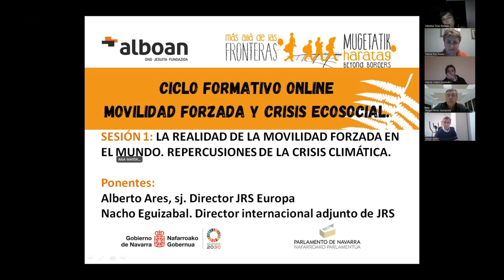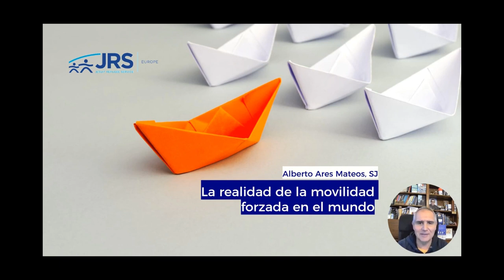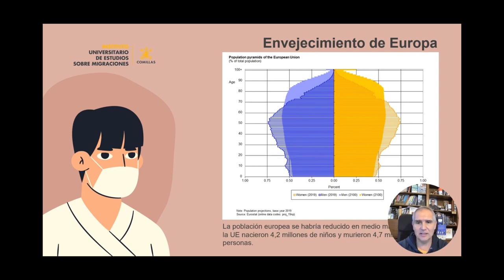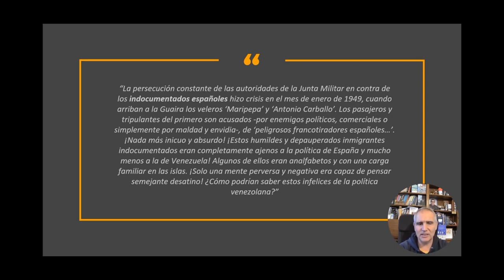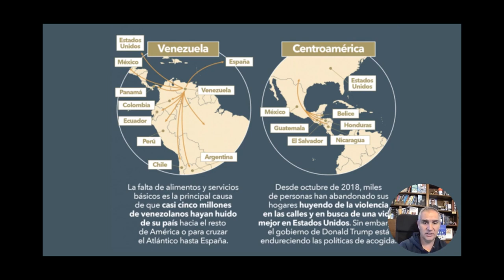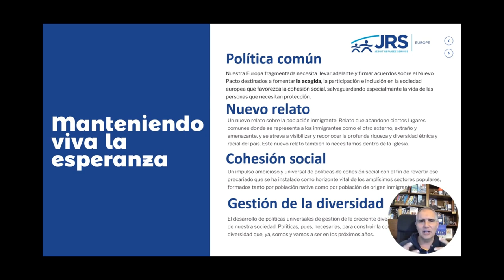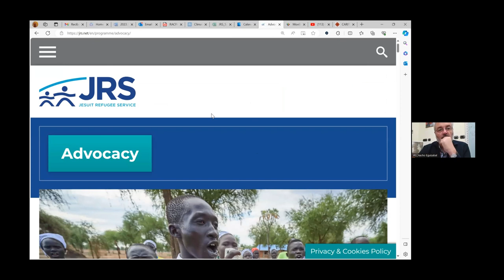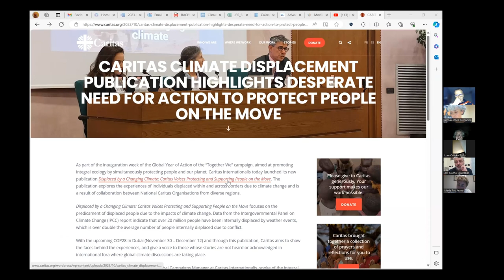La realidad de la movilidad forzada en el mundo. Alberto Ares, sj y Nacho Eguizabal.(zoom)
Ciclo Formativo MOVILIDAD FORZADA Y CRISIS ECOSOCIAL.
Sesión 1: La realidad de la movilidad forzada en el mundo. Repercusiones de la crisis climática.
Ponentes: Alberto Ares, sj. Director del JRS Europa y Ncho Eguizabal. Director internacional adjunto de JRS: